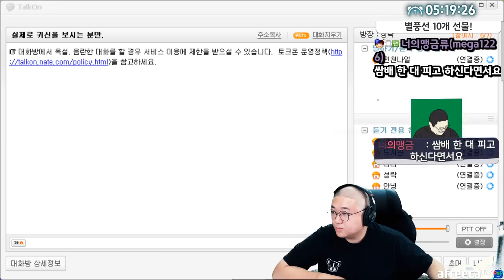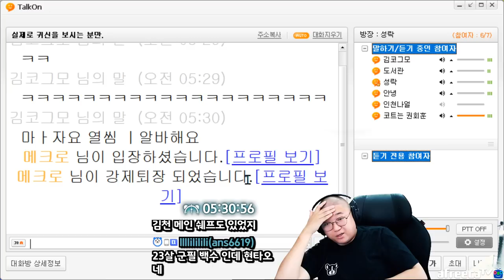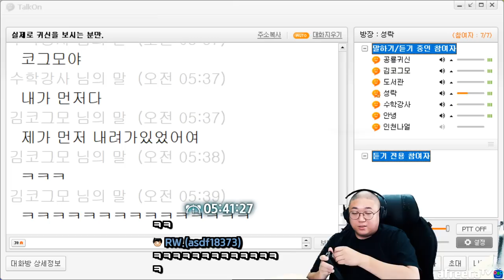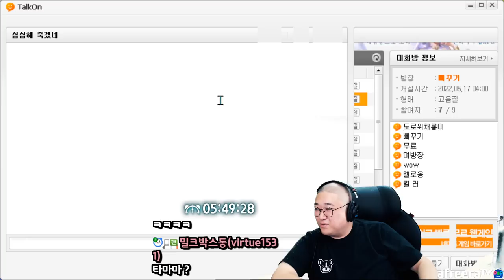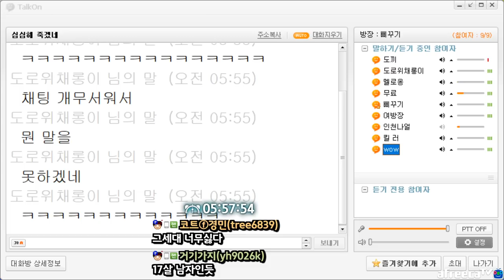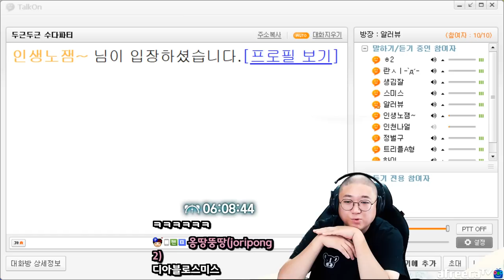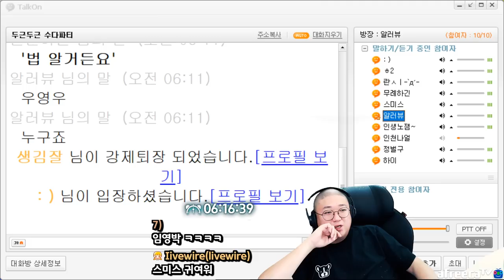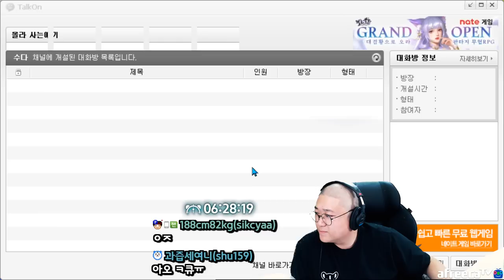코트 특 귀신얘기나오면 흑인귀신얘기함 (22.07.21-8)